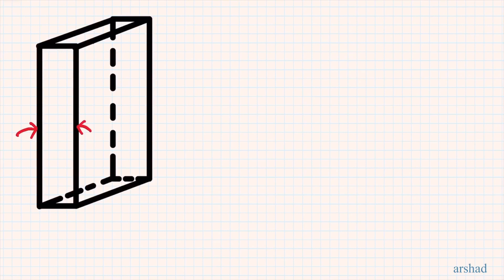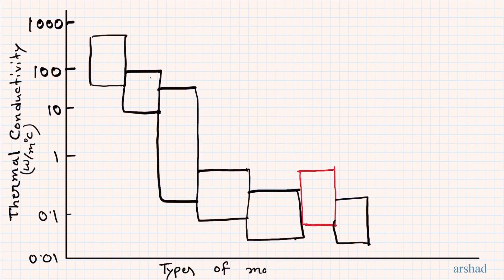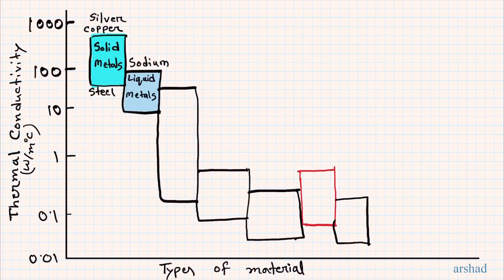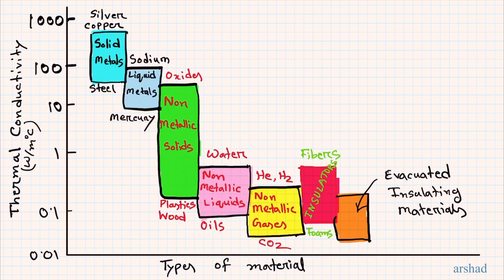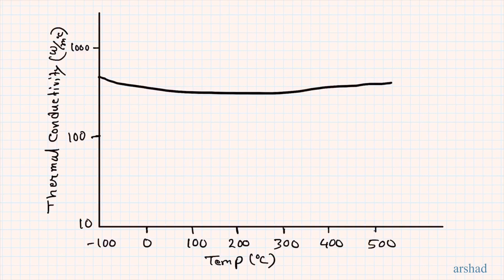Thermal Conductivity : Fundamentals | Bangla Lecture | তাপ পরিবাহকতা : মৌলিক ধারণা | বাংলা লেকচার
We discuss the fundamentals of thermal conductivity.  Thermal conductivity /তাপ পরিবাহকতা, এই লেকচারে আলোচনা করা হয়েছে।

In this lecture, we define thermal conductivity. We also discuss how thermal conductivity varies with material, temperature and direction.

Timestamps
00:16 Overview
01:27 Definition from Fourier's Law
04:28 Variation with Type of Material
05:36 Thermal Conductivity Chart for Different Materials
08:09 Variation with Temperature
09:34 Variation with Direction
10:11 Isotropic, Orthotropic and Anisotropic Materials
11:42 Formula for Orthotropic Materials
13:03 Formula for Anisotropic Materials
14:47 Summary

Bangla Lecture